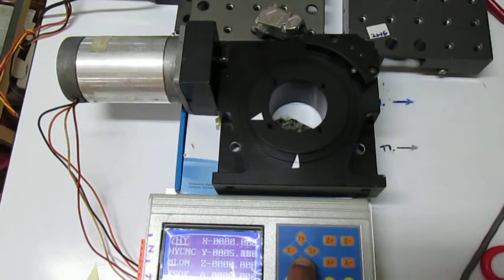AEROTECH ART310-G54 Testing.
AEROTECH ART310-G54 WITH 2 PHASE STEPPING MOTOR , FORHT AXIS ROTARY.